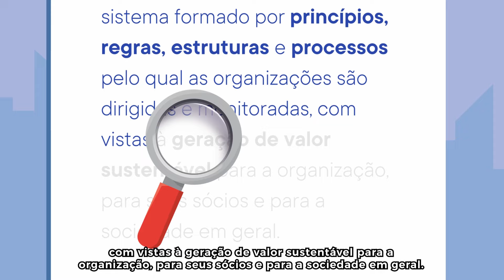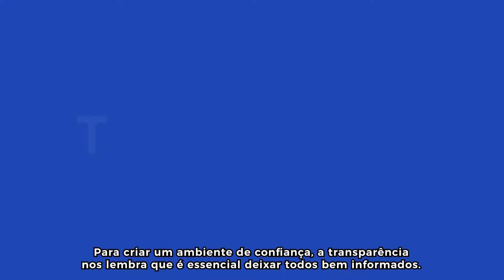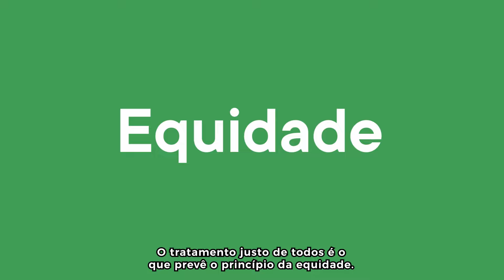Código das Melhores Práticas de Governança Corporativa - 6ª edição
O Instituto Brasileiro de Governança Corporativa (IBGC), organização sem fins lucrativos, é a principal referência do Brasil para o desenvolvimento das melhores práticas de Governança Corporativa.

A 6° edição do Código das Melhores Práticas de Governança Corporativa, principal publicação brasileira sobre o tema, foi lançada em agosto de 2023. É um instrumento de consulta e referência para organizações que desejam praticar e disseminar as melhores práticas.

Download gratuito!